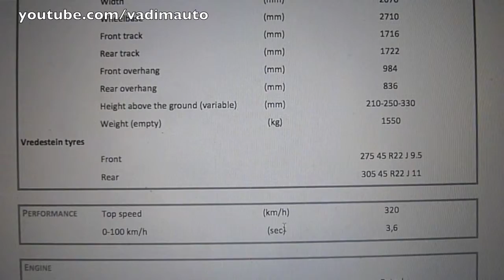Italdesign Giugiaro Parcour, KLAXON.RU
GENEVA 2013: Italdesign Giugiaro Parcour